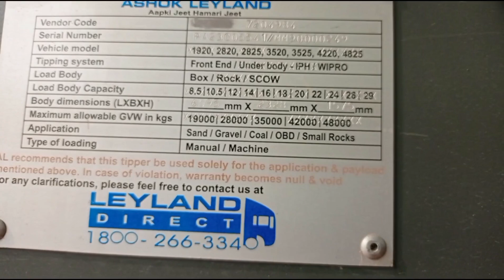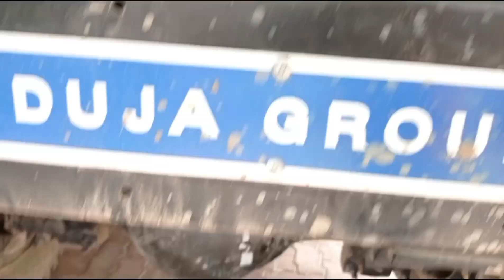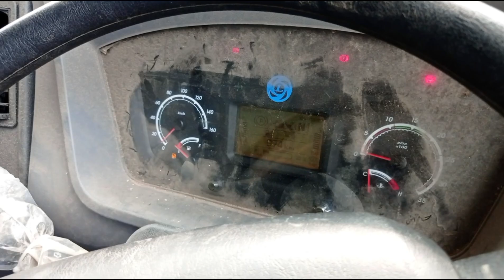ka raja milage pap